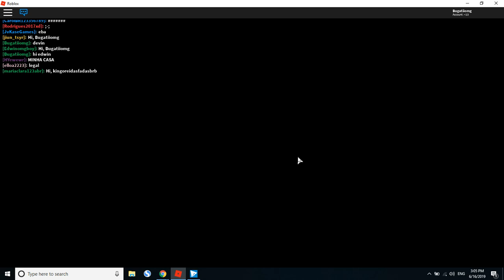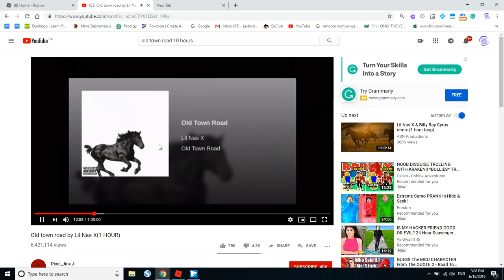To my friend in grade four Giuseppe Ricciardi stm From Justin Hsieh Your freind